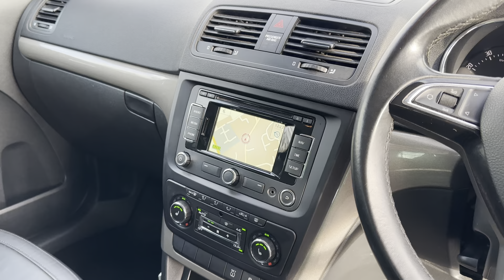2014 Skoda YETI Estate Elegance 1.2l Automatic Petrol 5 Doors Estate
2014 Skoda YETI Estate Elegance 1.2l
Automatic Petrol 5 Doors Estate

Available now from justSUV in Broadbridge Heath.

For high quality used SUVs check out the latest stock drop

justSUV is an independent family owned prestige car dealer with years of experience. Our innovative, fresh approach to the motor trade has led to our rapid expansion and unrivalled word of mouth driven growth.

You will always find a large number of prestige cars in our stock however, if we don't have exactly what you are looking for, our professional team will work with you to source it. justSUV are not tied to any one manufacturer or brand so we are therefore in the enviable position of being able to offer completely impartial buying advice.